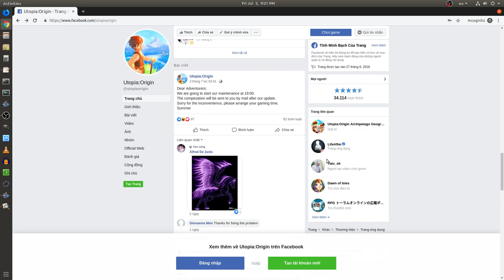Game 3D Utopia Origin: New Version | Ice Dragon Boss | Weapon Level 60 | More Seed Plants